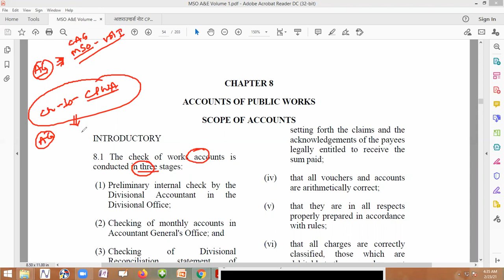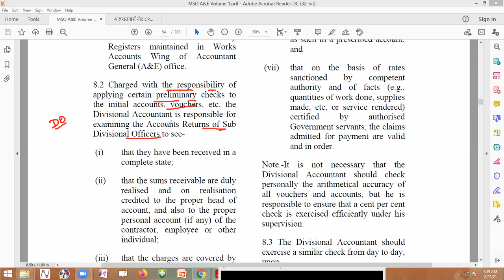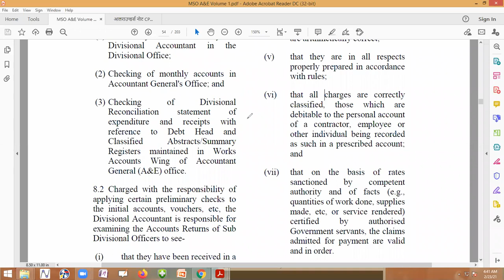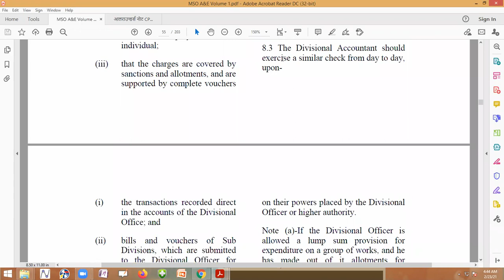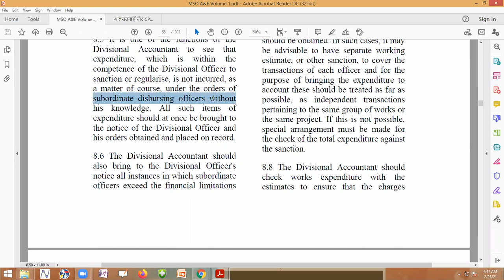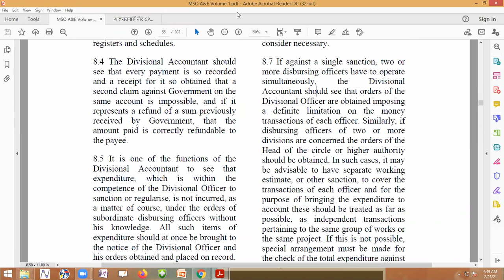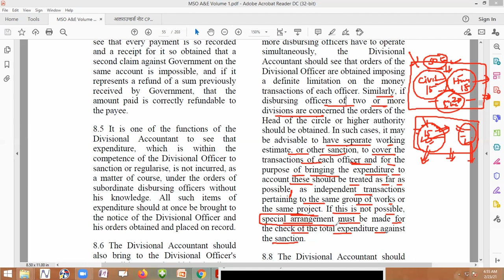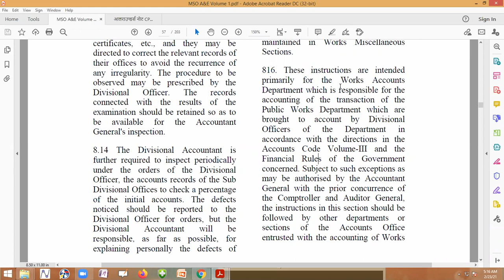PC 21 MSO I Ch 8 ( Part 1) I Government Accounting || SAS -AAO EXAM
SAS | PC  21 I MSO I Ch 8  ( Part 1) || SAS -AAO EXAM ||

This is a sample video for full course you may join Allrounders Classes

This is paid class on no profit no loss basis.

All 09  PCs of SAS Civil Audit & Civil Accounts are taught at place.

✤ Allrounders classes provide following privileges on paid basis  :-

➤ Daily online Live Classes (Morning 6-7 & 7-8, Two PCs in a day)
➤ Recorded Video classes after daily class & already covered classes on allrounders app.
➤ PDF Soft copy Study Materials
➤ Online Test series (on CBT software)
➤ 24x7 student's doubt discussion forum

SAS PC1 PRECIS WRITING EXAMPLES

Chapter Link English is easy 01: Allrounders classes

Chapter Link English is easy 02: Allrounders classes

Chapter Link English is easy 03: Allrounders classes

Chapter Link English is easy 04 : Allrounders classes

Chapter Link English is easy 05 : Allrounders classes